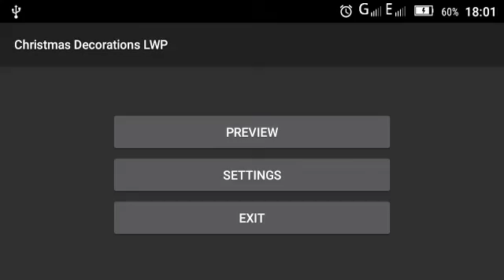Christmas Decorations LWP